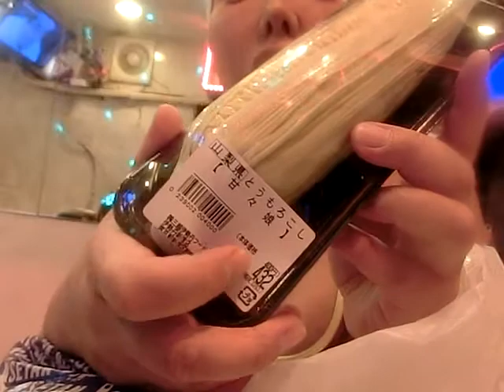1個432円伊勢丹コーンおみあげありがと峰岸ふじこの店ニコ生